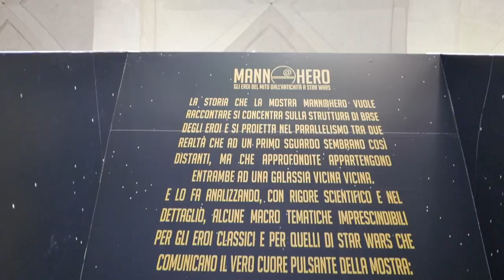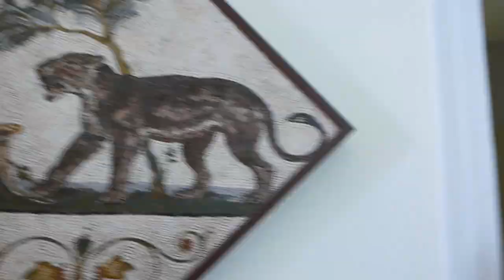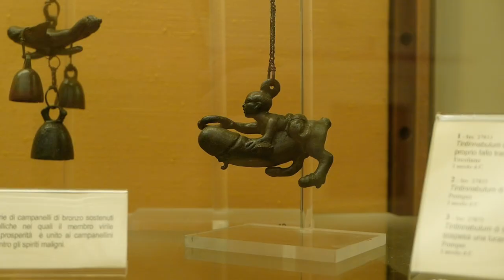Visiter Naples : le Musée Archéologique National (MANN)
Je t'emmène visiter le Musée Archéologique National de Naples (Museo Archeologico Nazionale di Napoli - MANN), un des plus beaux musées archéologiques du monde.
Il est surtout célèbre pour les trésors de Pompéi et d'Herculanum qui y sont exposés (peintures, mosaïques, sculptures...).
Tu y trouveras aussi les impressionnantes statues greco-romaines de la collection Farnèse et le Gabinetto Segreto (cabinet secret), qui cache l'art érotique découvert à Pompéi et Herculanum.
Il y a aussi des parcours et des animations pour les enfants : quand nous y sommes allés, c'était sur le thème "Star Wars et la Mythologie".

Visite en détail du Musée archéologique de Naples sur le blog